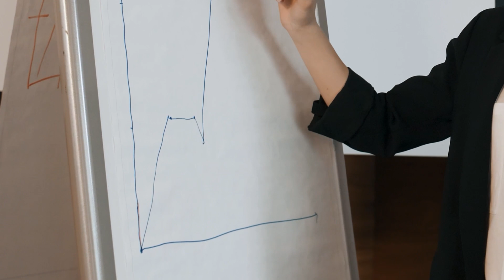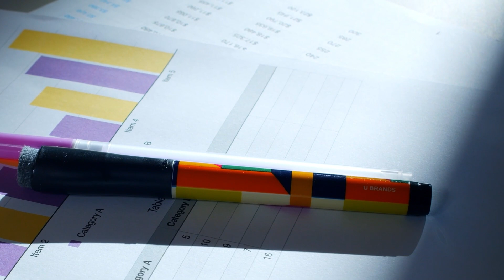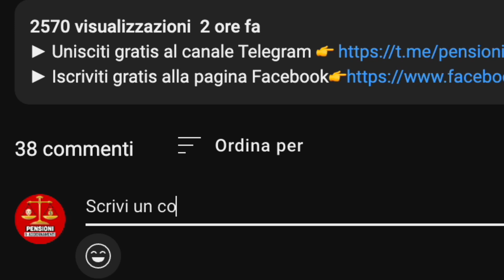PENSIONI APRILE 2023 👉 NUOVI AUMENTI + ARRETRATI? CI SONO SPERANZE? ECCO LA SITUAZIONE ATTUALE 💶 💻